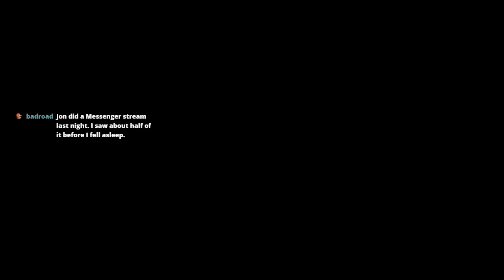Hollow Knight continues